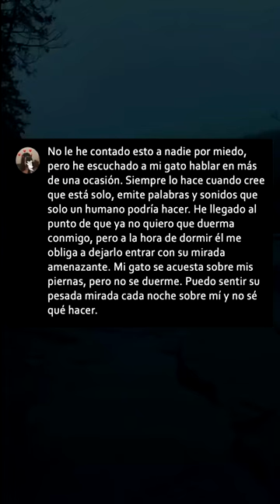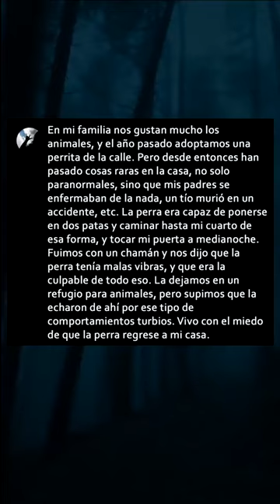EL EXTRAÑO FENÓMENO DE ANIMALES ACTUANDO COMO HUMANOS 😱⚠️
¿HAS TENIDO UNA EXPERIENCIA ASÍ?